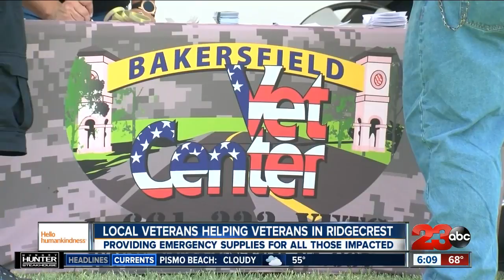Hello humankindness: Local veterans helping veterans in Ridgecrest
The Veterans Center in Bakersfield is doing its part by doing what they can to help their fellow vets.